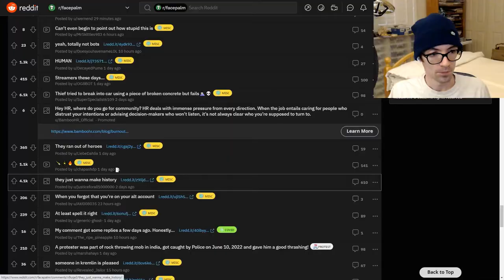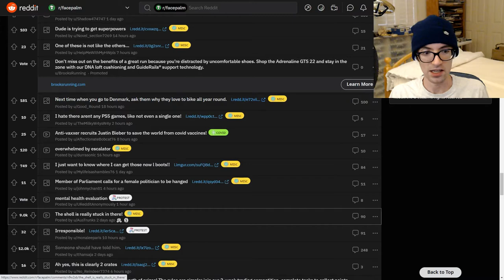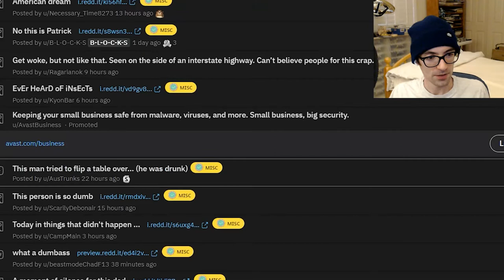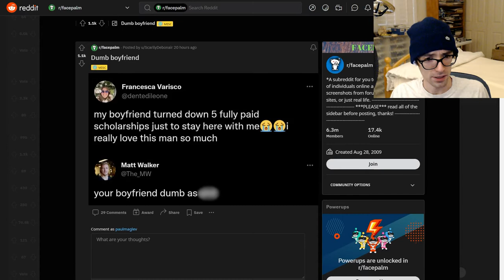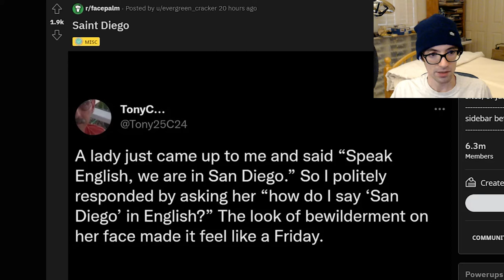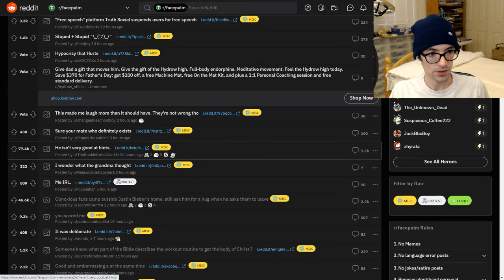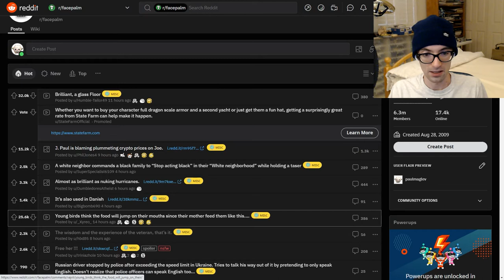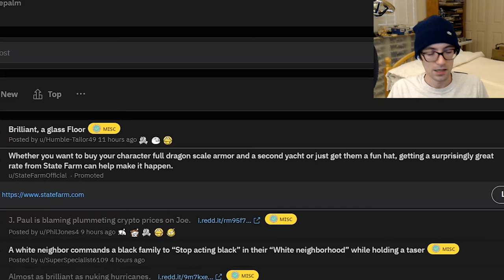That's no Mango | r/FacePalm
Looking through the description I see? ( ͡° ͜ʖ ͡°)

I wanted to try something new, so here's a showcase of some highlights from r/facepalm.

.ROFL:ROFL::ROFL:ROFL
.L. __/. [..].\
..LOL===__..(((O. \
.L. \__________.]
.____l___l____/

► Steam Group: TBD